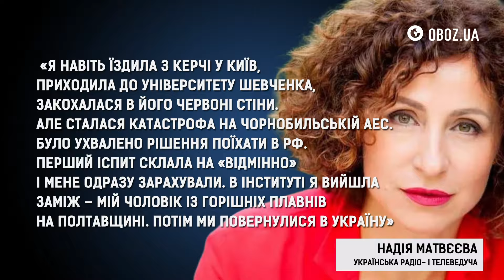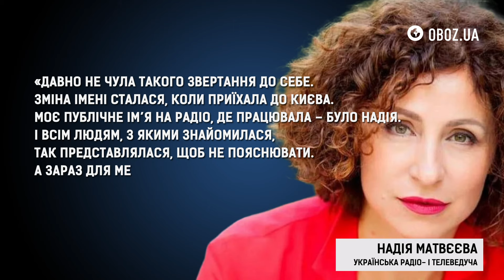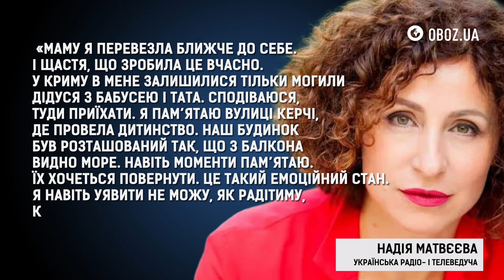НАДІЯ МАТВЄЄВА про дитинство в Криму, життя у Москві та кар’єру в Києві | OBOZ.UA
Народилася вона у Керчі, навчалася в Москві, а згодом переїхала до Києва. Радіо- і телеведуча низки відомих українських проектів Надія Матвєєва розповіла OBOZ.UA про те, чому вирішила навчатися в Росії, а не в Україні, кар’єру в українській столиці, справжнє ім’я, як зустріла початок великої війни Росії проти України, стосунки з рідними у тимчасово окупованому Криму. А також про професію психологині, а ще – як важливо радіти кожному дню у складний для нас період і коханого, який молодший на 20 років.

Про все це – далі в нашому ексклюзиві.

👉 Аналітика, інсайди, цікаві співрозмовники - канал шеф-редактора видання OBOZ.UA Ореста Сохара @Орестократія